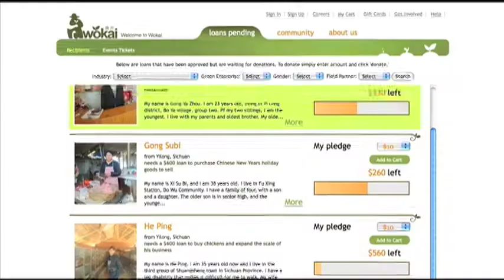Wokai: Unprecedented Opportunity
"Wokai" in Chinese means "I start [an enterprise]", and we chose this name because our organization provides the opportunity for micro-entrepreneurs in China to start small businesses and lift themselves out of poverty. By giving as little as $10, you will help these impoverished Chinese grow and sustain small businesses such as food stands, animal rearing, or corner shops. Once these loans are repaid, you can choose to fund another loan!